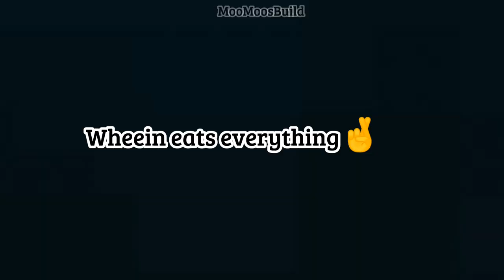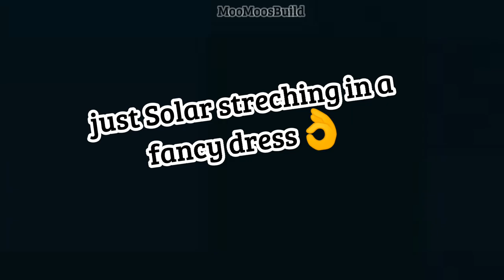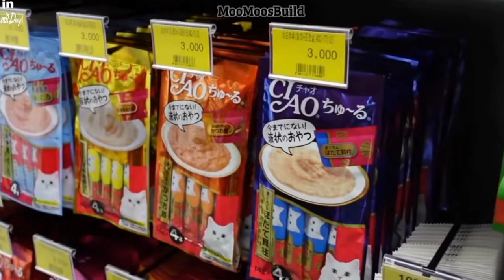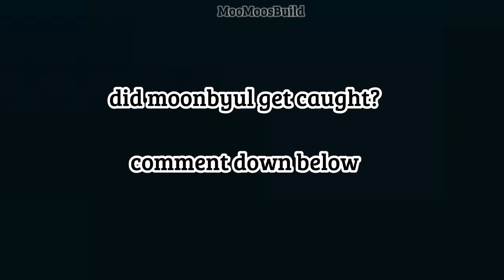Mamamoo being sloppy & saying random stuff on their vlog...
mamamoo being sloppy is always entertaining to watch😂😂

This video is for fun & entertainment purposes only. No copyright is intended.